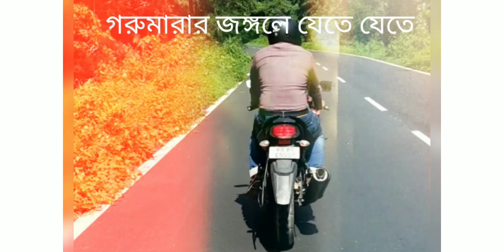Travel thirsty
The Garumara Sanctuary is one of the most popular jungles in North Bengal.
# Doors
# North Bengal